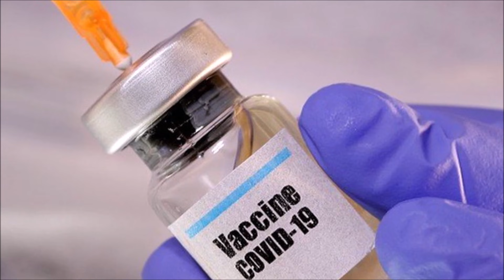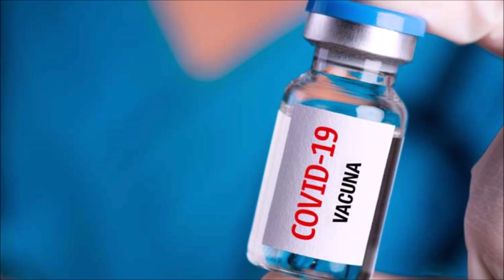LA NOTICIA DE CADA PAÍS (AGOSTO 2021)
La noticia del momento en cada país.